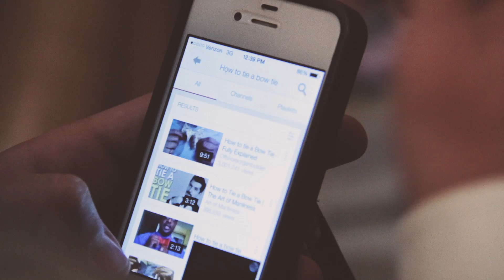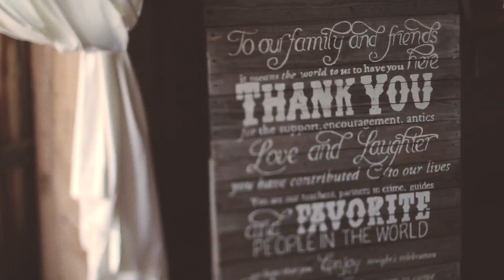Bryan and Ana Director's Cut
Wedding of Bryan and Ana Lee
Date: 4/26/2014
Location: Southern Bridle Farms - Fort Valley, Georgia
Director's Cut by Justin Peay Productions